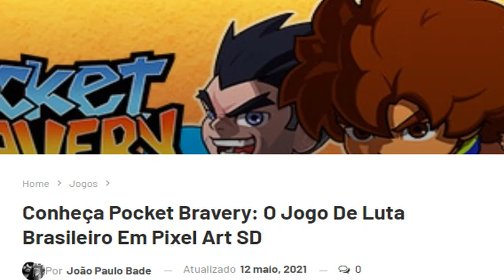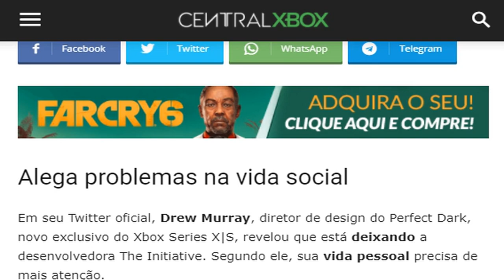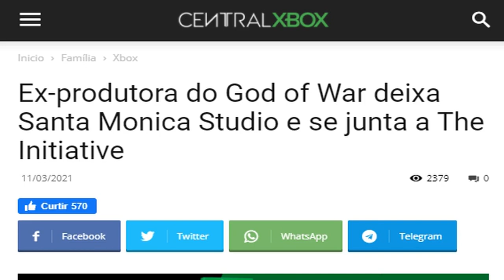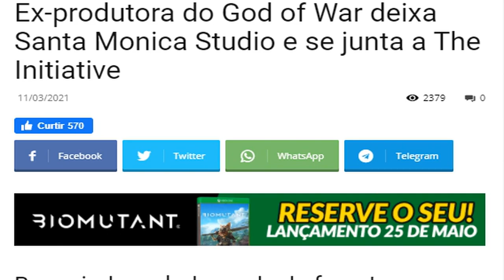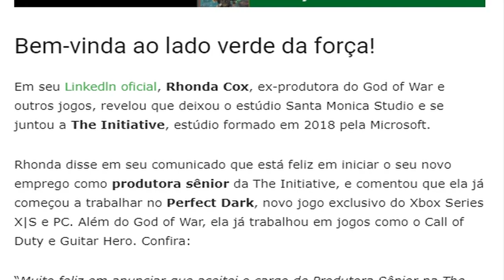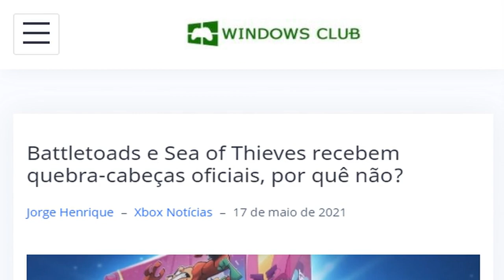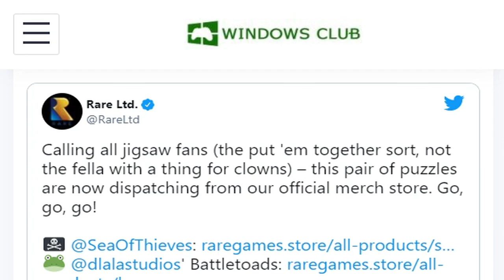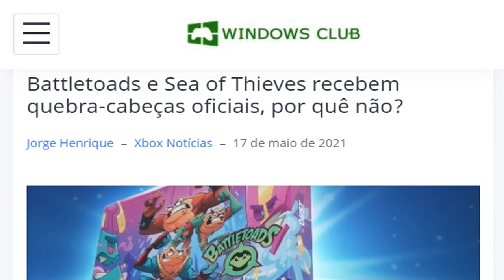EXPECTATIVA PRA VOLTA DE PERFECT DARK! + RARE LANÇA QUEBRA-CABEÇAS DE "BATTLETOADS" (QUE!?🙃)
APOIE O PROJETO POCKET BRAVERY!

Falo sobre minha expectativa quanto a volta de Perfect Dark e algo que deixa claro que Rare e Battletoads viraram motivo de piada.

FIGHTCADE → GuiSantos0007

CONTATO
DISCORD (Me encontrem lá!)
→ Gui Santos9642